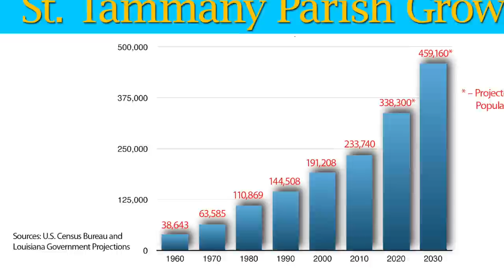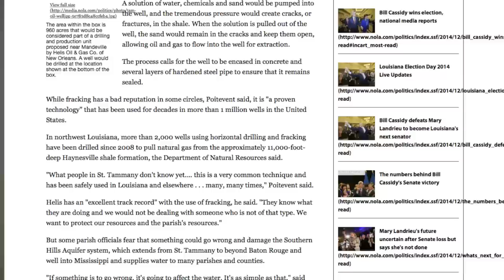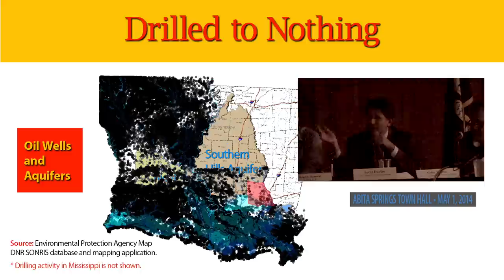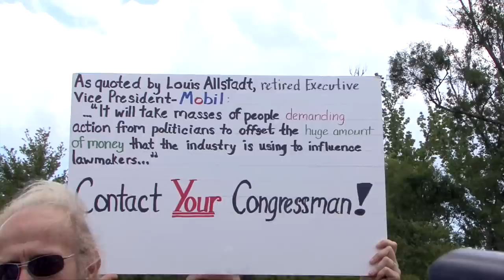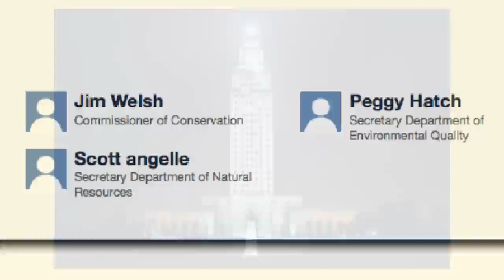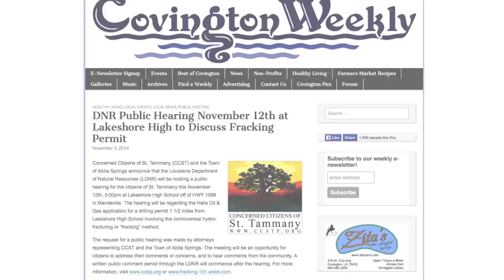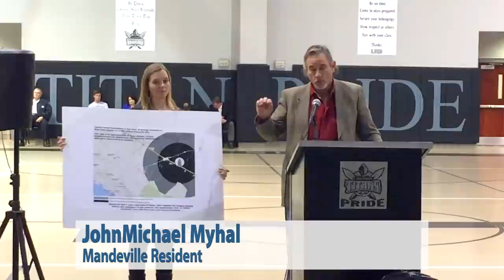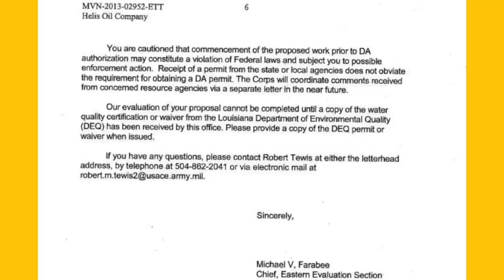The Great St Tammany Fracking Rebellion (2014)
* An updated version of this video including the DNR approval of the Helis drilling permit is in the works. •

A funny thing happened on the way to opening St. Tammany Parish to fracking in the spring of 2014 — a rebellion against fracking broke out in one of the bastions of conservative politics in Louisiana. The April announcement that Helis Oil wanted to drill the first well in the Tuscaloosa Marine Shale formation in St. Tammany produced a broad and fierce citizens' pushback against the proposal. In the months since that announcement, the rebellion has grown, Helis has stumbled, and state and local government officials who thought the opposition would disappear have been shaken by the strength and power of the opposition. The Great St. Tammany Fracking Rebellion is on and it's going to blow into 2015 with momentum and solid community support. This is some of the story of where this rebellion came from, how it has grown, and the implications of its existence — and success.